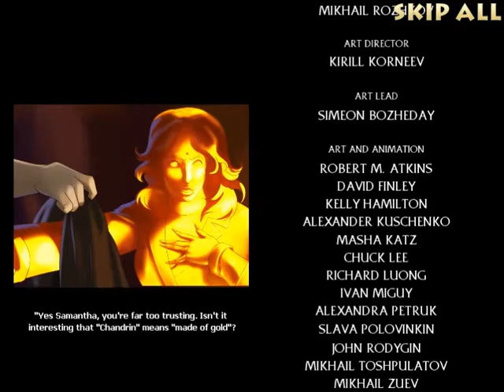Samantha Swift and the Golden Touch - Part 5 (Last Part)